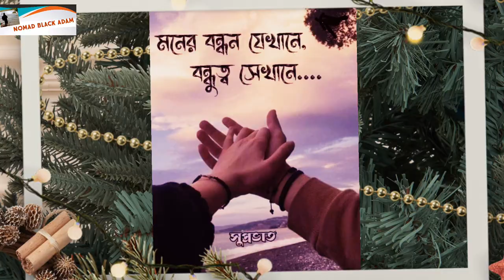Separation/Relationship for ever ।